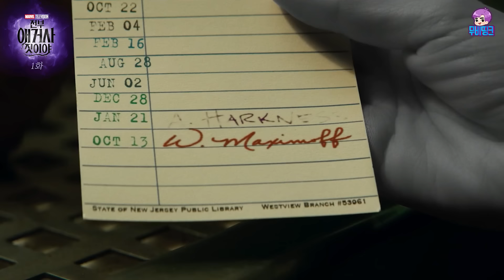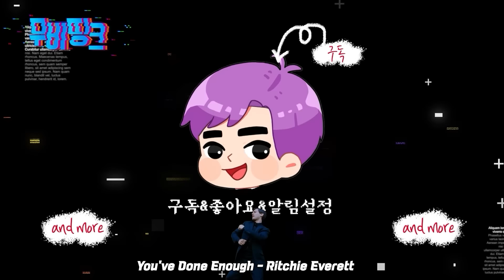완다 누나.. 진짜 돌아와..? ≪전부 애거사 짓이야≫ 1-2화 줄거리 총정리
00:00~09:23 1화 줄거리
09:23~15:23 2화 줄거리
15:23~15:59 아웃트로